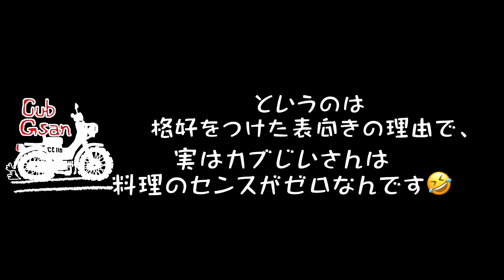【クロスカブデイキャンプ】荒川河川敷の野原での予想外の事態に‼︎ 自業自得なクロスカブデイキャンプ！カブじいさん クロスカブ シニアバイクライフ キャンプツーリング Vol.39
先週に続いてクロスカブでの荒川河川敷デイキャンプが、当初は昼メシを食べて帰る予定が…予想外の事態に‼︎ 自業自得なんですけどネ😂 カブじいさんの波乱万丈なデイキャンプ日記をご覧ください！デイキャンプエピソードが続々と展開します！

キャンプツーリング カブキャンプツーリング

私の姉妹チャンネルです。覗いてみてください！

ホンダスーパーカブには、何やら不思議な魅力がありそうだなあと、漠然と思っていました。歳をとるまでは、郵便配達や新聞配達のための脚、蕎麦屋さんやラーメン屋さん、はたまたお巡りさんの脚、そんな働くバイクのイメージしかありませんでしたが、歳をとってみると、すごく魅力的な乗り物に見えてきたのです。爺さんは、その謎を少しずつ解き明かしていこうと考えました。